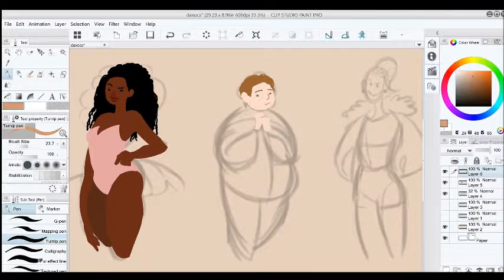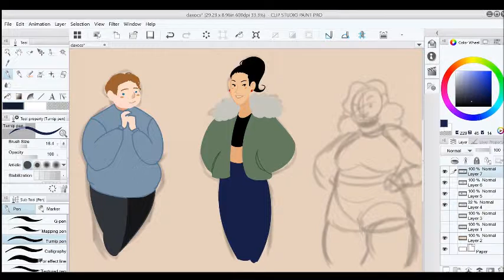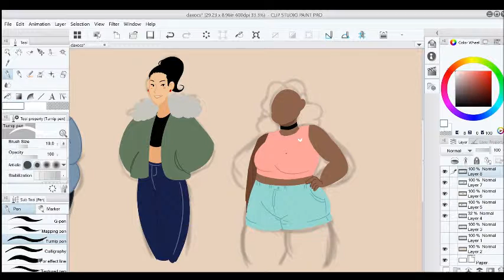Speedpainting Clipstudioart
Character Designs of performance artists...